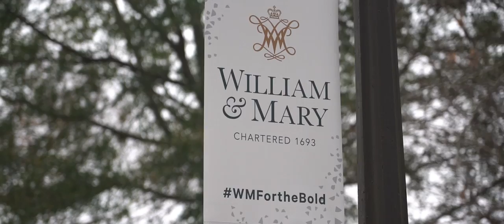THE COMMITMENT | Episode 4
Elon Men's Basketball's THE COMMITMENT, Episode 4

Committing to growth.

Credits: Serena Archer, Ian Kunsey, Peter Fortunato

Follow Elon Men's Basketball on Twitter: @ElonMBasketball